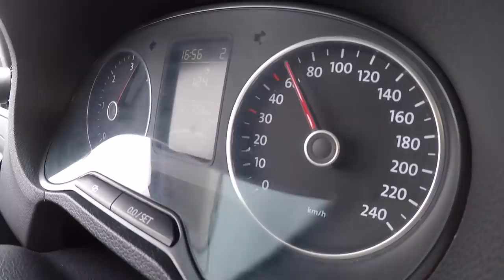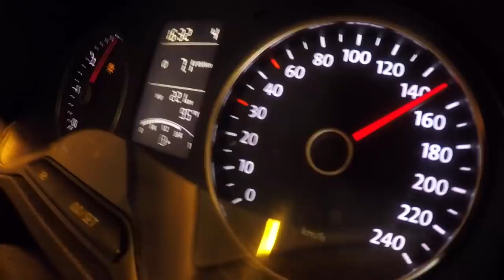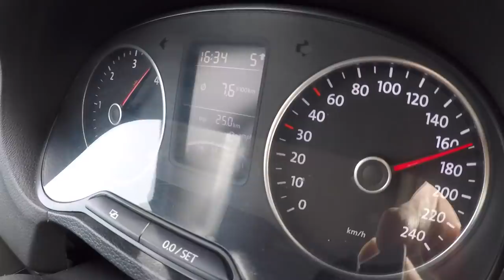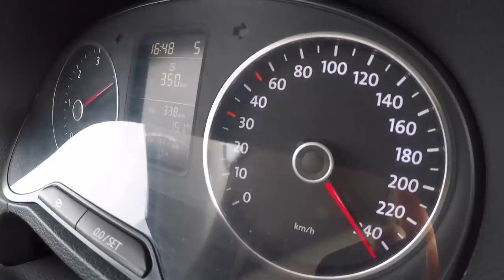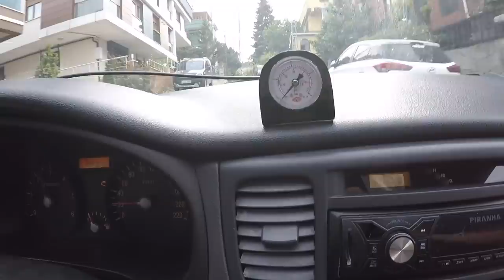180 HP WV Polo 1.6 tdi 1549 (HZ KING)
Herkese merhaba arkadaşlar uzun zamandır kanala video yükleyemiyorduk.

Yavaş yavaş kanalı canlandırıp yeni videolarla sizlerle birlikte olacağız.

Bu hafta Baranın Polosunu inceledik ve gazladık herkese iyi seyirler dilerim.

Kanalıma alttaki linkten ulaşabilirsiniz.

-Facebook sayfama aşağıdaki linkten ulaşabilirsiniz

-Instagram sayfama aşağıdaki linkten ulaşabilirsiniz.